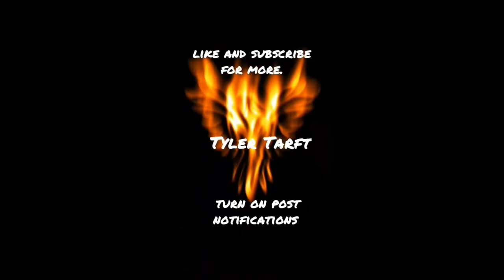Derby County | Transfer Talk | nick pope on loan?!?